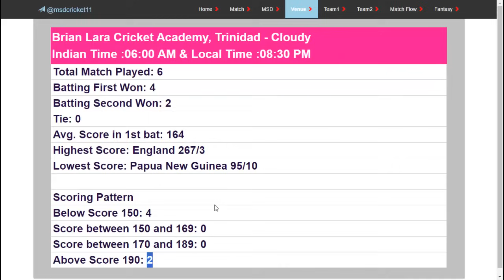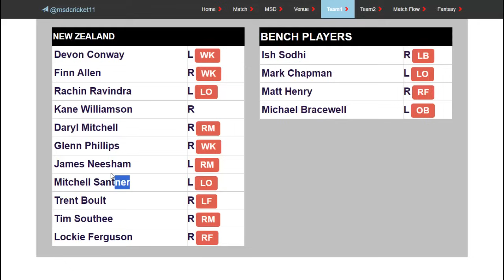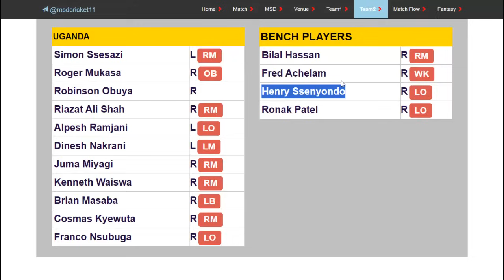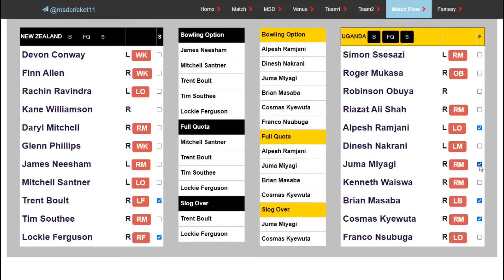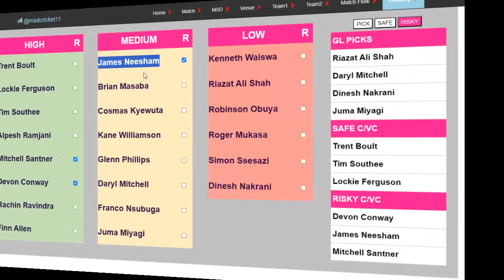NZ vs UGA Dream11 Team Prediction in Tamil || T20 World Cup || New Zealand vs Uganda || 15/06/2024